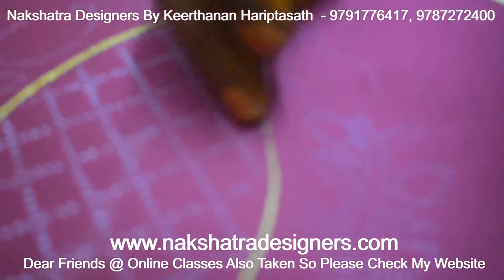How To Do Cut Work Blouse In Aari Embroidery / Maggam Work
💘💘  Welcome to 🌺🌺  Nakshatra Designers. 🌼🌼

Thank you for interesting Aari Embroidery Online Classes our website.

💘💘Online Classes Details💘💘

​ 🌷🌷Online Classes Courses Details 🌻🌻

🌲🌲Advance for : 60 stitches (30 basic + 30 Advance) + Materials name and images + sample work ( How to marking in blouse + How to tracing and aari work ). 🌾🌾

✈✈ ( Note : International Shopping Available ) 🛳🛳